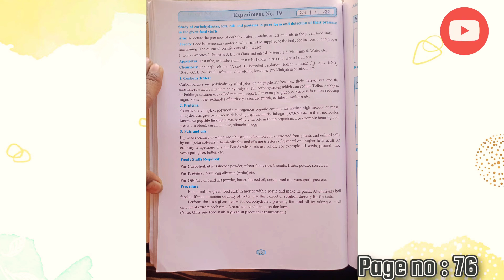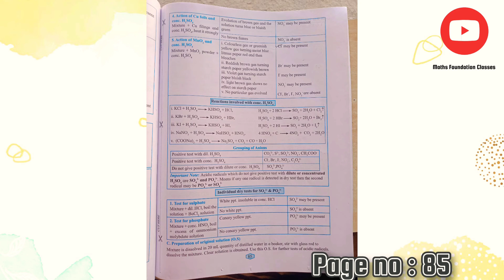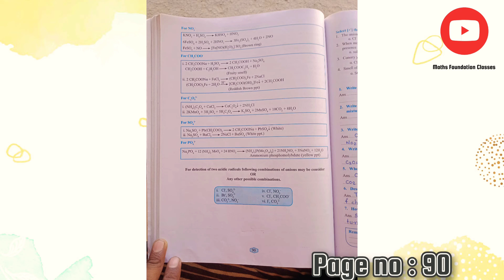Class 12th Chemistry Experiment No 19 + Qualitative Analysis Solutions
Characteristics tests of carbohydrates, proteins, fats and oils + Qualitative Analysis for two acidic radicals Solutions | Experiment No 19 | class 12th Chemistry | Maharashtra Board

▶️Class 11th and 12th EVS / Environment Project ▶️

12th chemistry practical book answer experiment no 19,

______________💜 Thankyou💜_____________